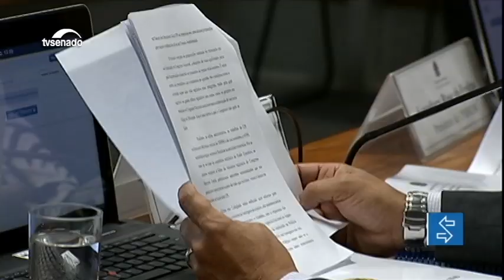CPI de Brumadinho pede o indiciamento de 14 pessoas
A comissão parlamentar de inquérito responsável por investigar as causas da tragédia de Brumadinho aprovou nesta terça-feira o relatório do senador Carlos Viana. Parlamentares sugeriram que os responsáveis pela barragem devem ser indiciados por homicídio doloso.